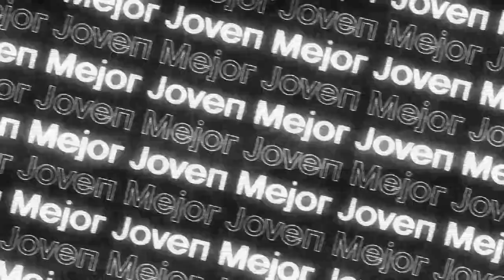OLEK BALCEROWSKI, candidato al Mejor Joven de la Liga Endesa 2020-21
El pívot del Herbalife Gran Canaria Olek Balcerowski causa furor con sus tapones y huele a explosión muy próxima. Su excelente porcentaje exterior (45,5%) contrasta con su 216 centímetros de altura y su omnipresencia en la zona.